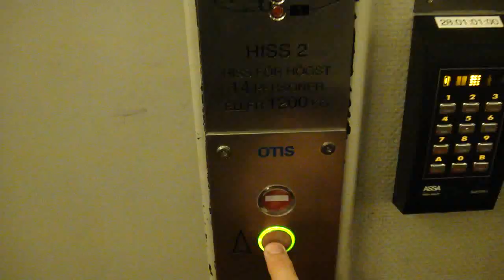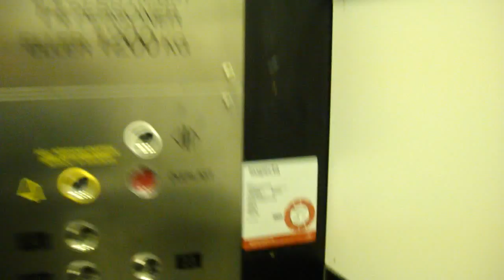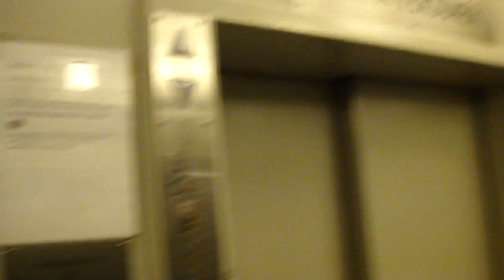HIGH SPEED! Elevator #2 @ Kaknästower in Stockholm.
Brand: ASEA-Graham (1967).
Modernizer: KONE (1998),  OTIS (2010).
Type: Traction.
Capacity: 1200 KG or 14 Persons.
Floors:  21 (*1*-3, 5, 7-16, 18-23, 30)